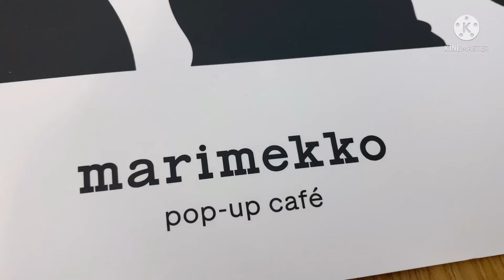marimekko pop-up cafe